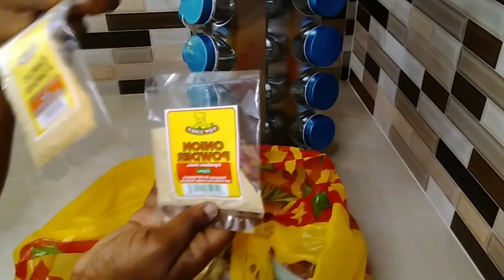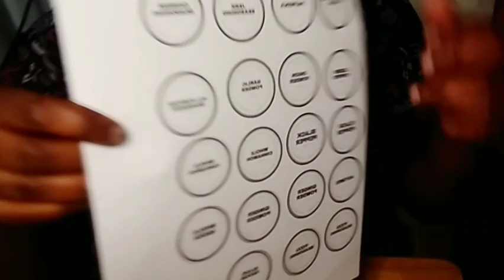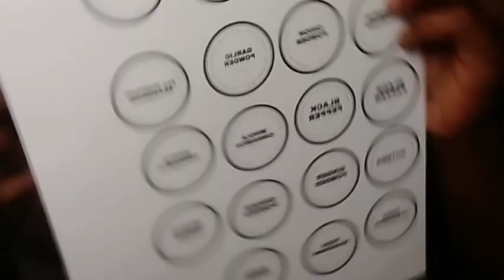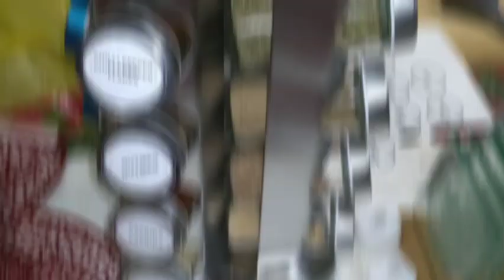VLOGMAS DAY 22| Install Clear Soap Dispenser, Toothpaste Holder, Spices Rack & DIY Labels😍|TTHFAM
Hi TTHFAMILY

Welcome to another vlogmas day 22

Links

My Website To Shop For Health and Wellness Products⤵️⤵️⤵️⤵️⤵️⤵️

Social Media's

Follow us ⬇️⬇️⬇️⬇️⬇️⬇️💨
Facebook: Adriana Tehilia Dick
                     Ancil Joseph-Dick
                     ancil_with_ardyss
              mom_entrepreneur

Please note that some of the links provided I do get compensation from them.